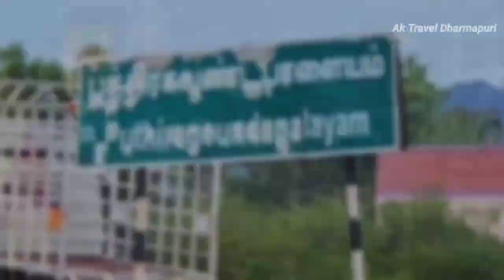Salem Muthumalai Murugan Temple |2023|சேலம் முத்துமலை முருகன் கோவில்||World's Tallest Murugan Statue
Ak Travel Dharmapuri

Tallest Murugan Statue - Muthu Malai Murugan Statue World's tallest Lord Murugan statue was at Puthiragoundampalayam in Attur, Salem District, Tamil Nadu

146 feet tall Muthu Malai Murugan statue in Salem, Tamilnadu which is Six feet taller than the Batu Caves Murugan statue (140ft) Malaysia.

The tallest and most well-known murugan temple in the world is located in Puthiragoundapalayam, between Vazhapadi and Athur. A serene, lovely, and picturesque view of the temple.

Song:Rise of Chola BGM
Artist:G. V. Prakash Kumar
Album:Aayirathil Oruvan
Licenced To YouTube By:Sony Music Entertainment India Pvt.Ltd.

தமிழ்நாட்டின் சேலம் மாவட்டத்தில் உள்ள 146 அடி உயரமுள்ள முருகன் சிலை உலகிலேயே மிக உயரமானது
மலேசிய தலைநகர் கோலாலம்பூரில் உள்ள பத்து குகைகளுக்கு அருகில் உள்ள முருகன் சிலையின் சாதனையை இந்த சிலை முறியடித்துள்ளது, அதுவும் அதே சிற்பியால் கட்டப்பட்டது

சேலம்-சென்னை தேசிய நெடுஞ்சாலையில் ஏத்தாப்பூரில் உள்ள ஸ்ரீ முத்துமாலை முருகன் திருக்கோவிலில் அமைந்துள்ள இந்த சிலைக்கு புதன்கிழமை பிரதிஷ்டை செய்யப்பட்டு, பக்தர்கள் தரிசனத்திற்கு அனுமதிக்கப்பட்டனர்உலகின் மிக உயரமான முருகன் சிலை என்று கூறப்படும் 146 அடி உயர முருகன் சிலை தமிழகத்தின் சேலம் மாவட்டத்தில் திறக்கப்பட்டுள்ளது.

சேலம்- சென்னை தேசிய நெடுஞ்சாலையில் உள்ள ஈத்தாப்பூரில் உள்ள ஸ்ரீ முத்துமாலை முருகன் திருக்கோவிலில் அமைந்துள்ள திருவுருவச் சிலை புதன்கிழமை பிரதிஷ்டை செய்யப்பட்டு, பக்தர்கள் தரிசனத்துக்கு அனுமதிக்கப்பட்டனர்.

salem MuthumalaiMurugankovil|World'sTallestMurugan Statue
SalemMuthumalaiMuruganKovilWorld's Tallest Murugan Statue
World's Tallest Murugan Statue

Murugan Temple | Salem